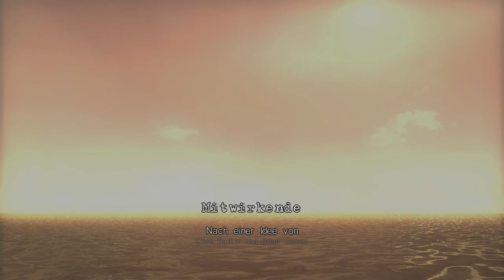Clive Barker’s Jericho: ALL BOSS FIGHTS (PC/German/Deutsch/HD)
Bosse: Lichthammer; Bishop Maltheus; Vicus; Ki/Ninlil; Enlil/Inanna; Nanna/Utu; The Firstborn

Viel Spaß. :)